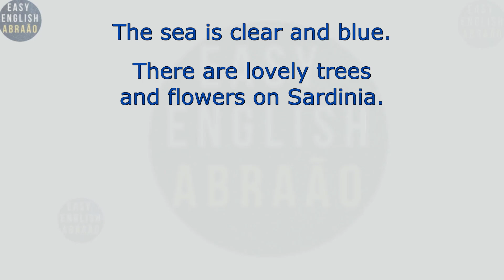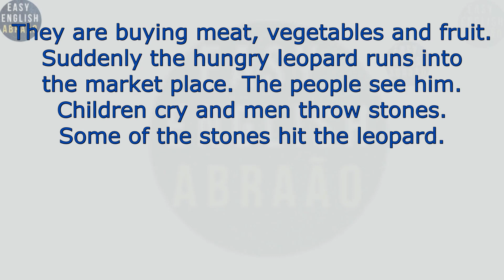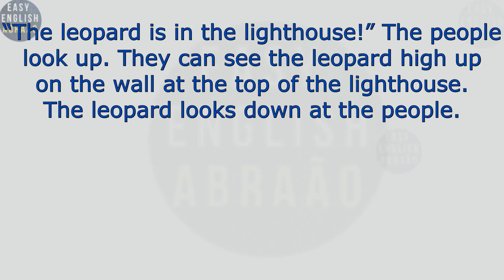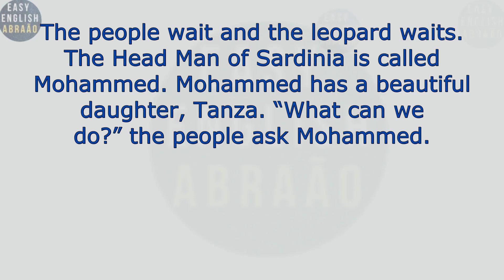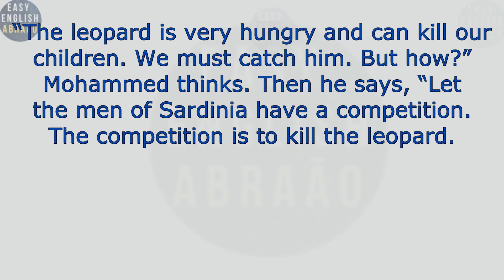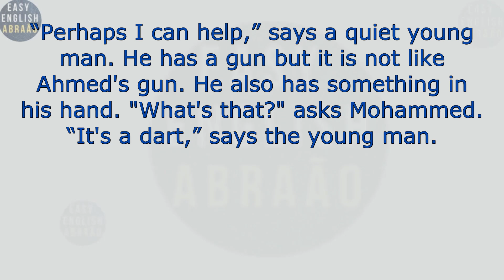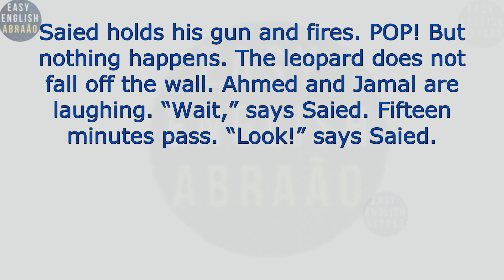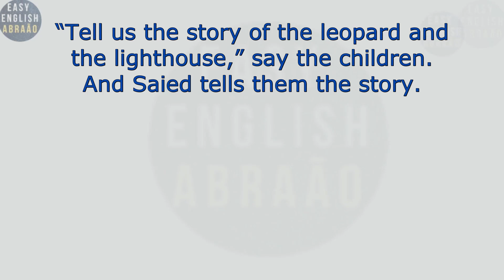Learn English through stories level 1 / English Speaking Practice.